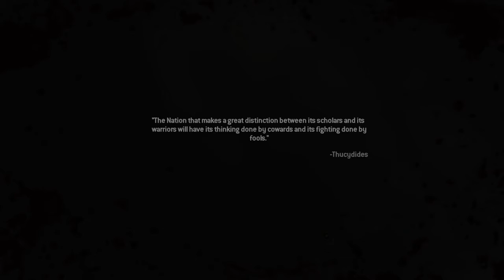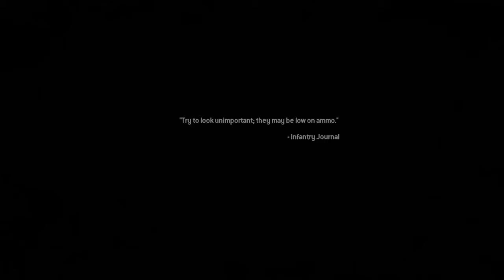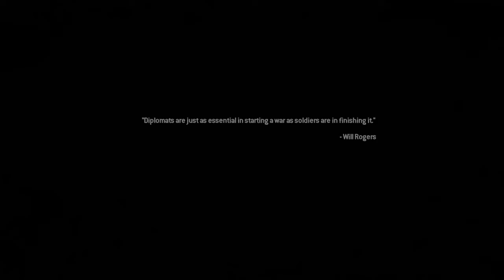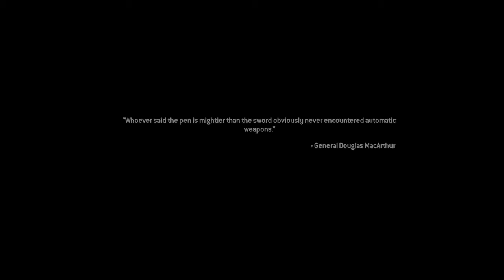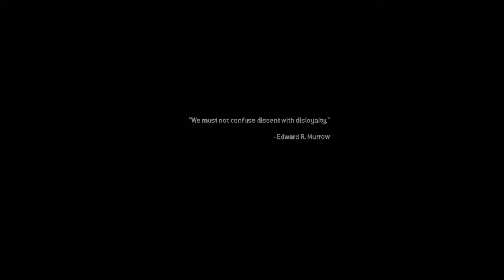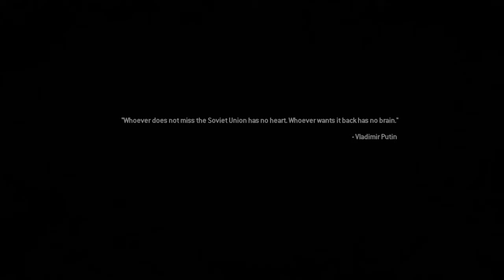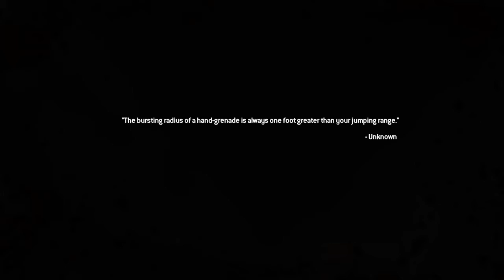MW2 Part 3